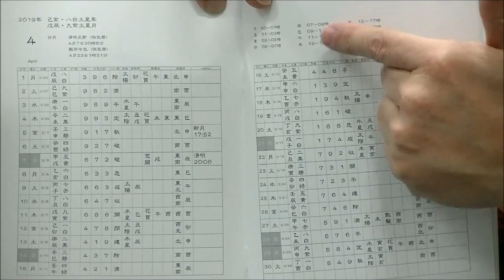択日択時開運想星帖の告知！【うらない君とうれない君】